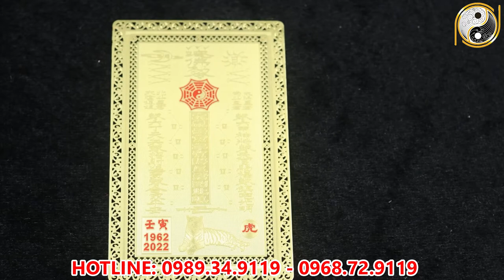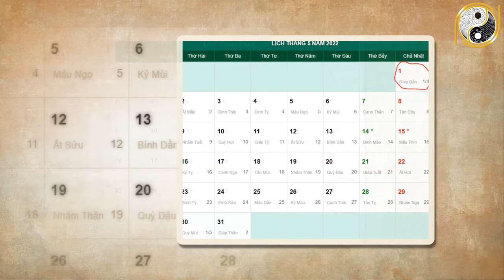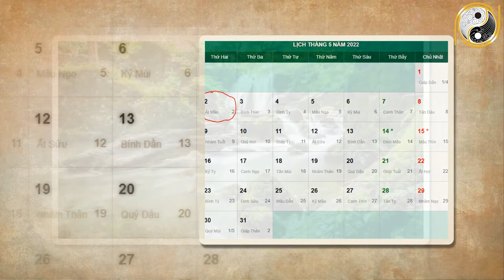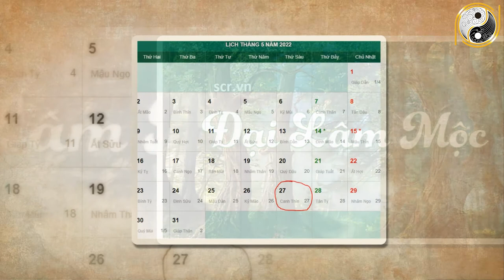Xem Tử Vi Ất Dậu 1945 Năm 2022 Tháng 4 Âm Lịch Vượt Qua Nghèo Khổ, Đến Với Giàu Sang,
01. Linh phù giải hạn
02. Hồ lô hóa giải Ngũ Hoàng
03. Mai Hoa Phú Quý
04. Gương bát quái tinh cầu
05. Kim bài thái tuế 2023
06. Vòng tam hợp Dần Ngọ Tuất
07. Vòng tam hợp Thân Tý Thìn
08. Vòng tam hợp Hợi Mão Mùi
09. Vòng Tam Hợp Tỵ Dậu Sửu
10. Bát bảo tâm kinh
11. Minh Quang pháp bảo cầu
12. Minh Quang pháp bảo lục giác
13. Tỳ Hưu Lộc Tài (Đồng)
14. Tỳ Hưu Khai Vận ( Bạch Ngọc)
15. Bách Niên Tụ Tài ( tụ tài lộc)
16. Song long ngọc ấn ( ấn thăng quan)
17. Kim bài ngũ Lộ Thần Tài
18. Hồ lô bình an ( treo xe)
19. Móc khóa văn xương
20. Ống bút văn xương gỗ đào
21. Bút văn xương gỗ đào
22. Bút văn xương gỗ đào nhỏ
23. Hoa mai kim tiền ( mạ vàng )
24. Các vật phẩm phong thủy khác Xem Tử Vi Ất Dậu 1945 Năm 2022 Tháng 4 Âm Lịch Vượt Qua Nghèo Khổ, Đến Với Giàu Sang,